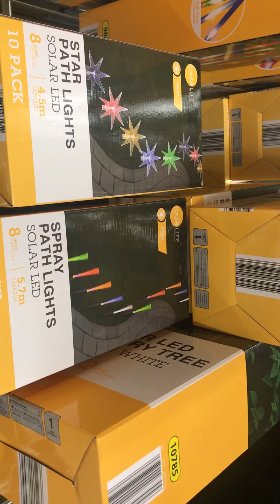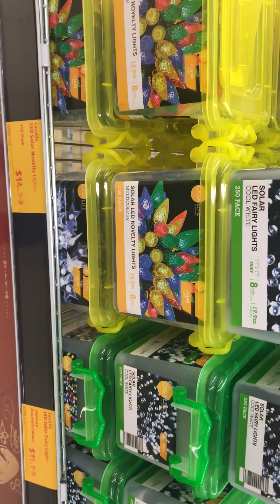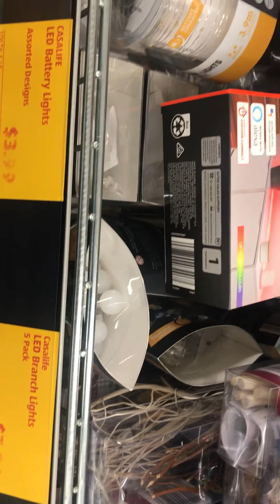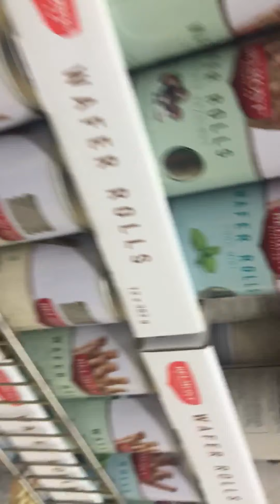Aldi Products | Christmas🎄Decorations 📦🎅and others - November 2019